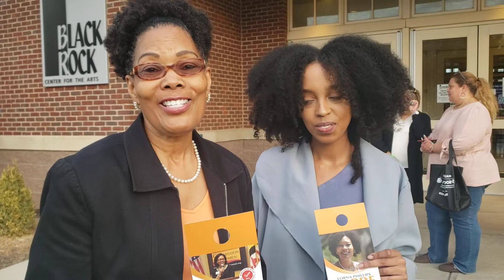LornaPhillipsForde KonJoNaturally HeavenLena know2noshow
Support LornaPhillipsForde LornaForde FORDE4MOCO @forde4moco lornaforde4countycouncil montgomerycounty LornaForde4countycouncil.com